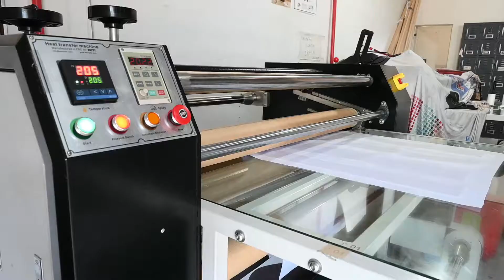Print on Demand Sublimation Backpacks | Design Your own Custom Bags with Artwork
The print on demand sublimation backpack is here!  These backpacks are made from durable polyester material, similar to the fabric you'll see on the popular Jansport backpacks. Your design is printed on the front and sides of the backpack, as well as the shoulder straps. A mesh pocket on the side allows you to carry a water bottle. Our backpacks are known for their vibrant colors and attractive look.

Making of a Backpack

Watch our video for a behind the scenes peek at how we make our customized backpacks, from designing on the computer to printing, heat press, and sewing.  You'll get to see the whole process from start to finish.

Ready to get one of your own?
We are selling our customized print on demand backpacks now